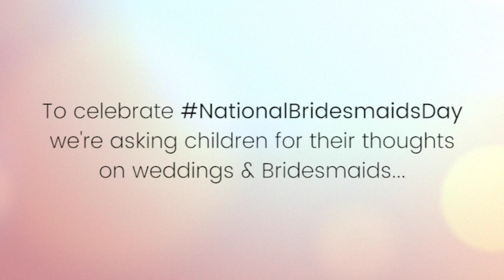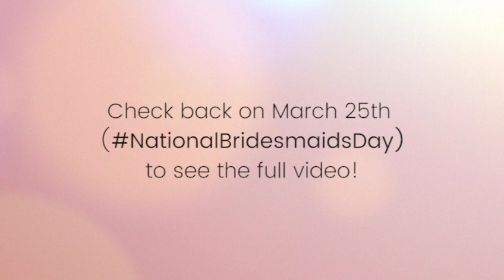National Bridesmaids Day Teaser (March 25th) | Hen Heaven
To celebrate National Bridesmaid's Day, Hen Heaven ask children for their thoughts on weddings and bridesmaids. Here's a teaser...